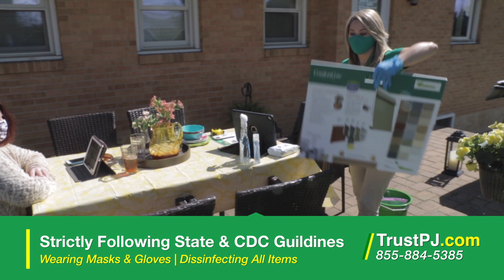P.J. Fitzpatrick: Social Distancing & Remote Appointments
We at P.J. Fitzpatrick are first and foremost concerned with the safety, health and well being of our staff and our customers. That's why we provide smart, safe, and sound no contact home repair & replacement project appointments.